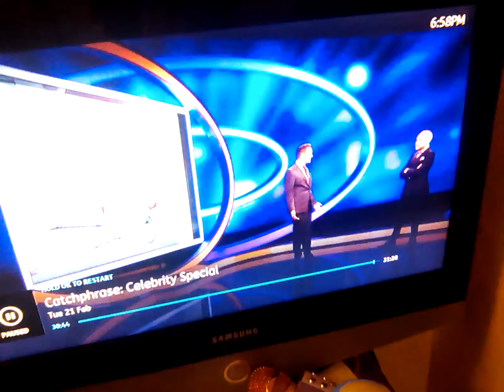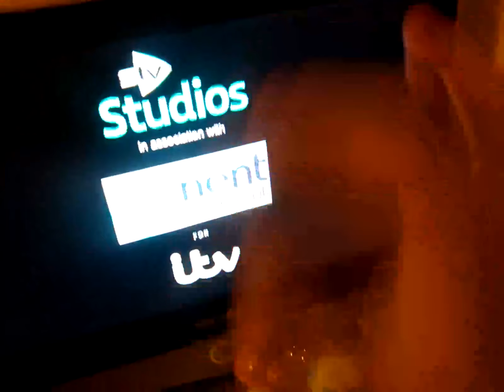21 February 2023